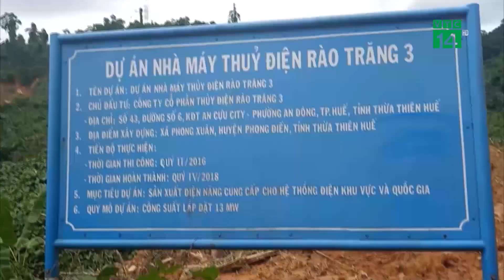Tiếp cận thủy điện Rào Trăng 3 bằng đường thủy | VTC14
VTC14 | TIẾP CẬN THỦY ĐIỆN RÀO TRĂNG 3 BẰNG ĐƯỜNG THỦY
Hiện nay, lực lượng cứu hộ, cứu nạn chỉ có thể tiếp cận thủy điện Rào Trăng 3 bằng đường thủy. Các nhóm cứu hộ tiếp tục sử dụng các trang thiết bị hiện đại để trinh sát thực địa, tạo cơ sở để huy động máy móc, nhân lực khẩn trương tìm kiếm cứu nạn các công nhân mất tích.